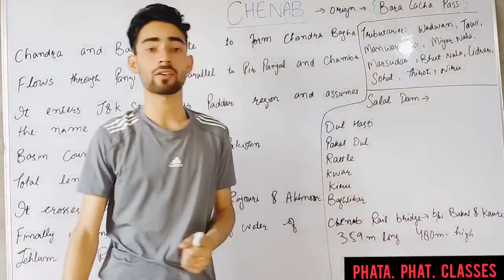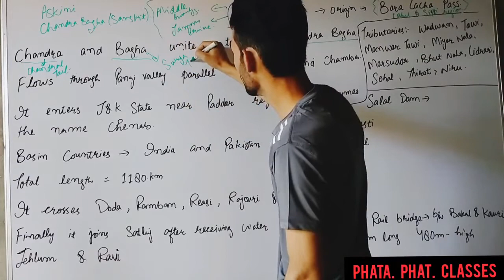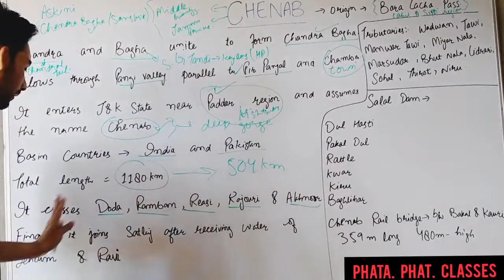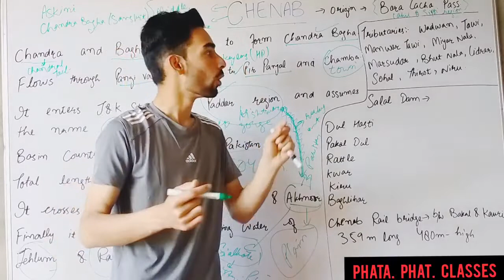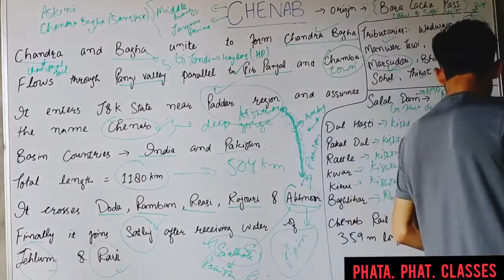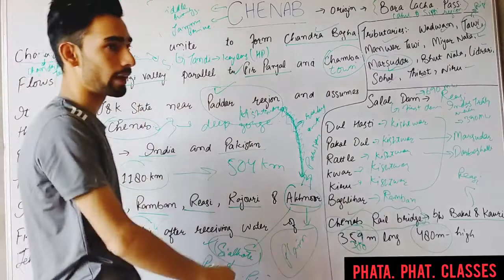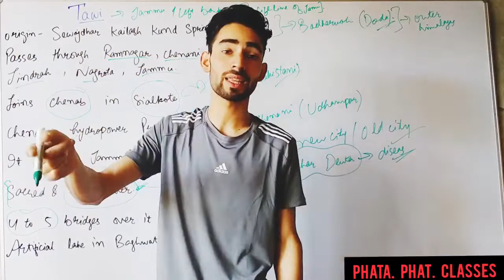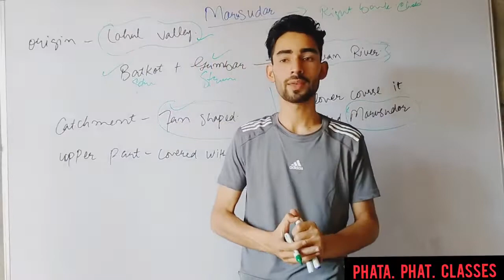Rivers Of Jammu and Kashmir || Jkssb || Chenab || Tawi || Marusudar || S.I || FAA || OTHER EXAMS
River and lakes of jk
rivers of jk for jkssb
rivers of jk for patwari
rivers of jk for SI
Rivers of jk
rivers of jammu & Kashmir
chenab river
tributaries of chenab river
Tawi river
life line of jammu
which is called as life line of jammu
Marusudar river